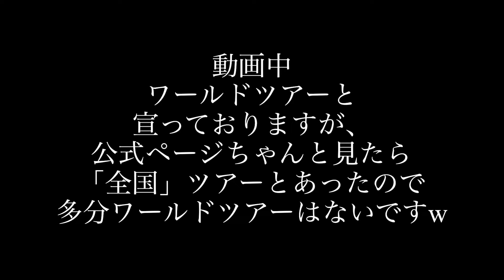【LUNA SEA】LUNA SEA史上最大規模の全国ツアー開催へ